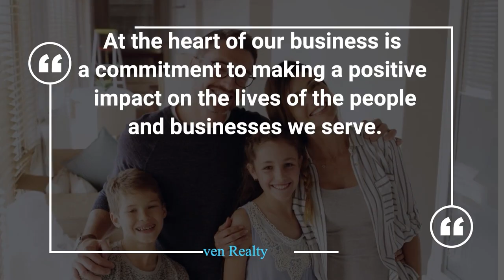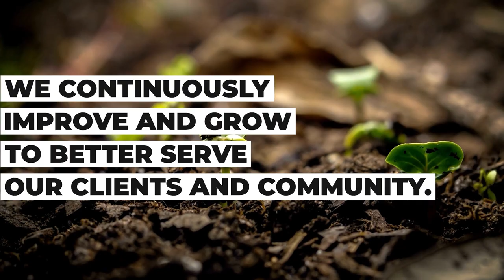Unleash Your Potential: Join Proven Realty and Elevate Your Real Estate Career in North Dakota!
Ready to elevate your real estate career in North Dakota? Proven Realty is your perfect fit! Here's why ambitious agents choose us:

🌟 Expert Mentorship: Gain insights from seasoned professionals who know the North Dakota market inside and out.

💡 Streamlined Operations: Leverage cutting-edge technology to simplify transactions and boost your efficiency.

🏆 Recognized Leadership: Thrive under our award-winning team, designed to meet the unique needs of North Dakota's real estate landscape.

Your success in North Dakota is our priority! Choose Proven Realty for unmatched support and boundless growth opportunities.

Ready to take the leap? Join us today and let's soar together! 🚀 Connect with Proven Realty to kickstart your journey toward real estate excellence in North Dakota. 🌐✨